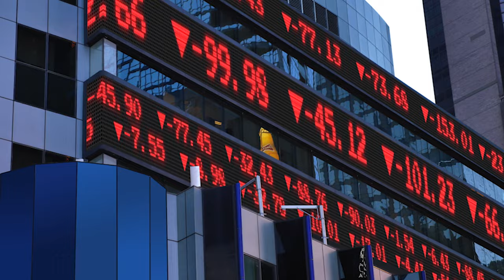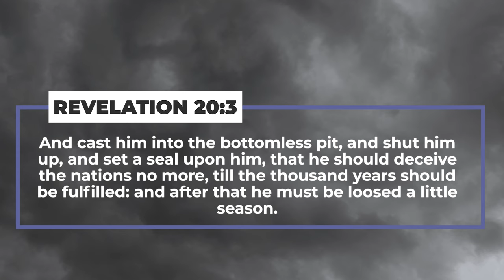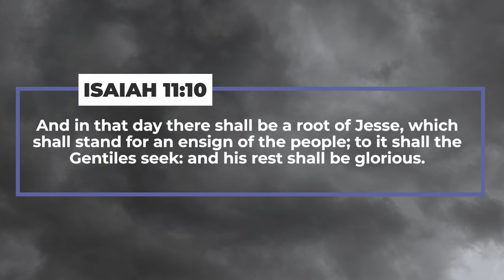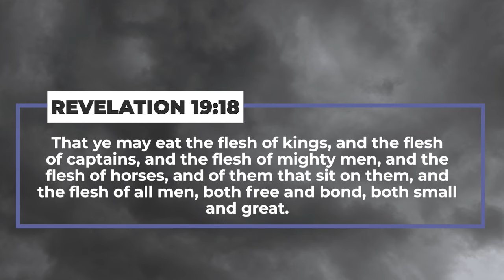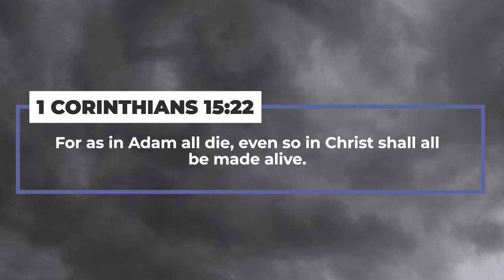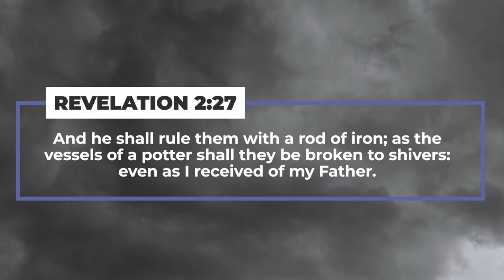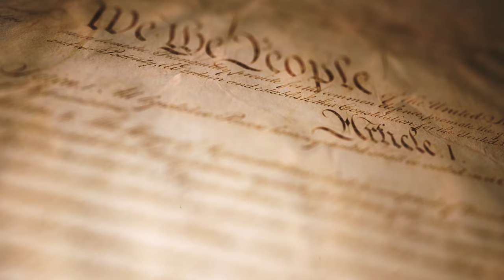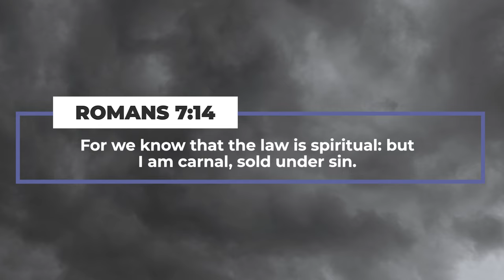The Rod of Iron (Clues and Milestones Series) | Pastor Jared Pozarnsky